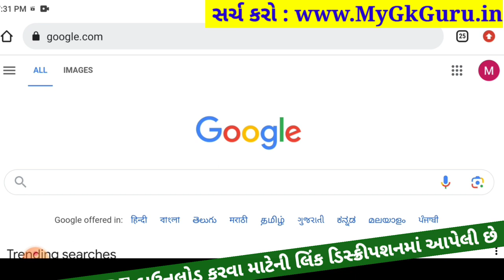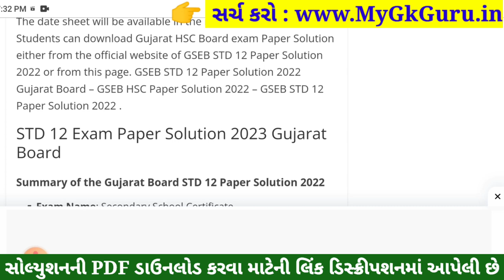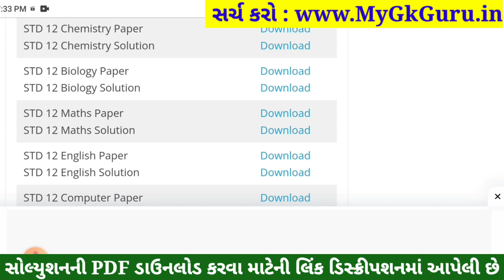std 12 biology ekam kasoti 2023 september, std 12 ekam kasoti 2023 biology, std 12 biology ekam kaso